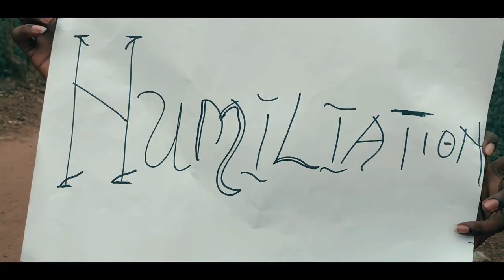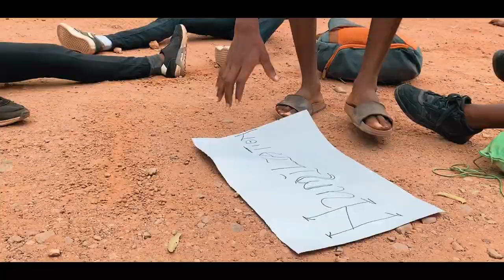Navah - After You na You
- Director: Justice Nkuah
- Shoot: Avatnshakes, Erasmus Ablernarh, Navika Media
- Editing: Avatnshakes

- Production: Joe Wilson
- Recording: Navah Audio Lab & Jherey Studios
- Guitars: Dominic Quarshie
- Background vocals: Lois Blay

LYRICS
Verse 1:
I think about the things I’ve been through
Where would I have been Jesus without you
Looking at the hurt pain and shame I realize I made it but for your grace
Weytin I fit give you for all
the things you do for me
I just dey hail you, twale

Chorus:
You be bosu
Adey hail you
Nobody dey like you
After You na You

Verse 2:
Here I am today
Celebrating your love grace and mercies towards me
I no go fit forget the things wey you do
My life today be living testimony

Bridge:
Ha ha ha ha...
Twale
Adey hail your name
Twale